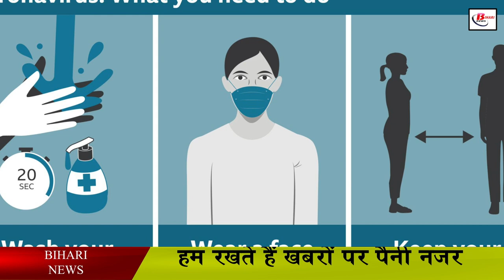बिहार में तीसरे लहर की दस्तक, तीन दिन में 3 गुणा बढ़े मामले